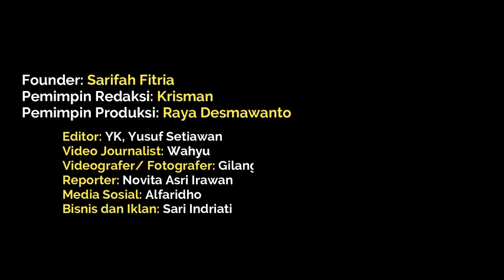Wanita ini Jadi Spesialis Pembobol Kosan di Pekanbaru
Polsek Sukajadi meringkus seorang wanita pelaku spesialis kos-kosan di Pekanbaru. Pelaku inisial SM alias Uci membobol kos-kosan Jalan Durian, Gang Durian dengan modus mencuri kunci cadangan yang terletak di pos jaga.

Bermodalkan kunci cadangan yang diambilnya di pos jaga, pelaku mencoba satu persatu kunci hingga pintu kos terbuka dan mencuri barang berharga penghuni kos.

Kapolsek Sukajadi, Kompol Jorminal Sitanggang mengatakan, dari hasil pemeriksaan pelaku telah lima kali beraksi.

“Pelaku melakukan pencurian dengan modus mencuri kunci yang berada di pos jaga. Pelaku membawa kabur dua unit handphone dan dua unit laptop,” terangnya, Rabu, 3 Juli 2024.

Kompol Jorminal mengatakan, usai mendapat laporan, tim opsnal Polsek Sukajadi melakukan penyelidikan dan mengetahui keberadaan pelaku di sebuah wisma di Jalan Pepaya, Pekanbaru.

“Pelaku beraksi bersama temannya inisial M yang saat ini masih DPO,” jelasnya.

“Tersangka saat ini sedang hamil dua bulan. Pelaku telah memiliki tiga orang anak. Uang hasil kejahatan digunakan untuk foya-foya dan membeli narkoba,” ungkap Kompol Jorminal.

Atas perbuatannya pelaku dijerat pasal 363 KUHP dengan ancaman hukuman di atas lima tahun penjara.